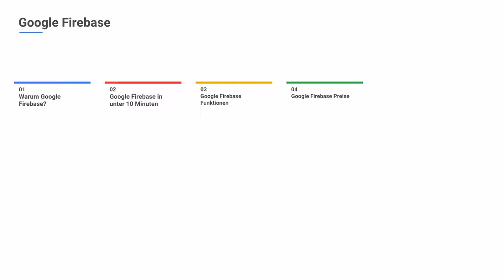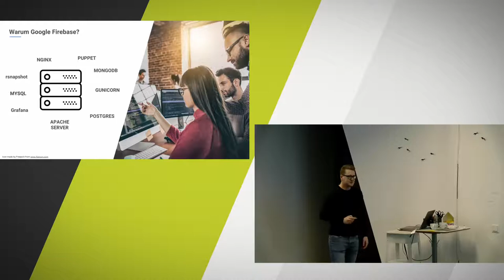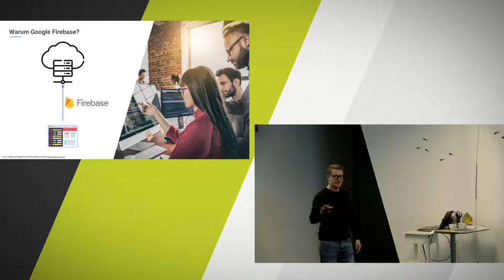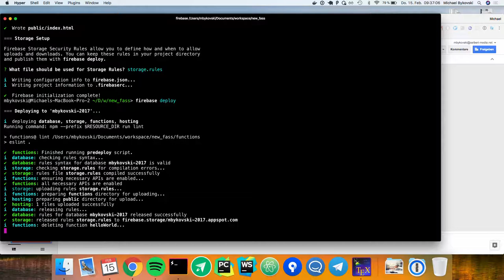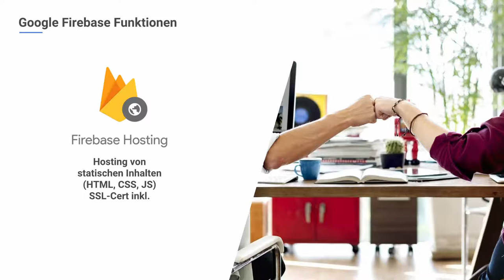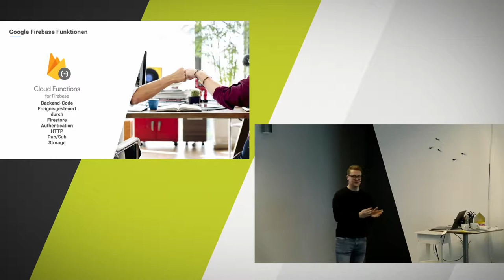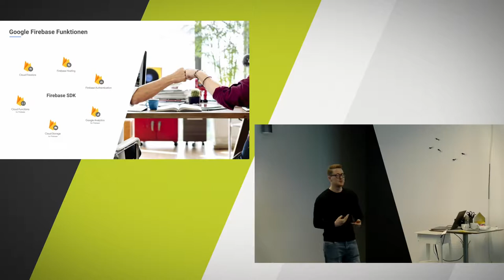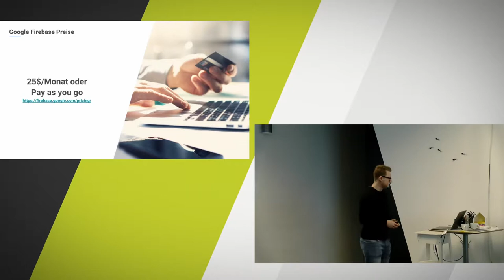Serverless Apps mit Firebase Cloud Functions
Michael Bykovski, Entwickler bei //SEIBERT/MEDIA, erklärt in diesem Talk beim Google Cloud Frühstück vom 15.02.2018 Serverless Apps mit Firebase Cloud Functions.